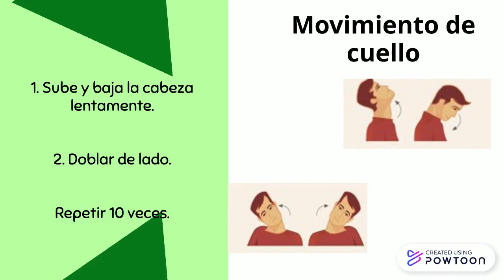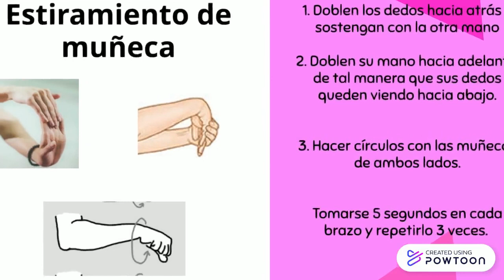Ejercicios para home office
Te compartimos ejercicios que pueden ayudar a cuidar las articulaciones, músculos y huesos.
Para personas que hoy en día trabajan y estudian desde casa!!!